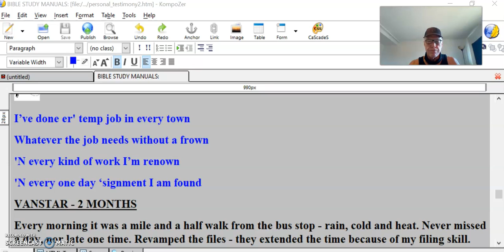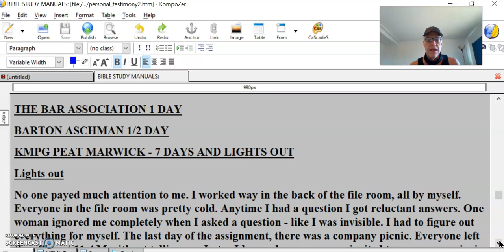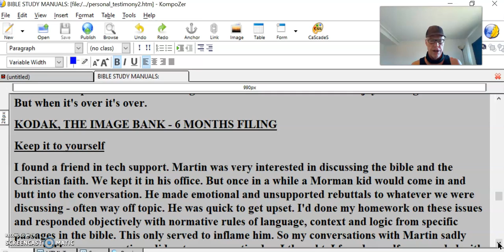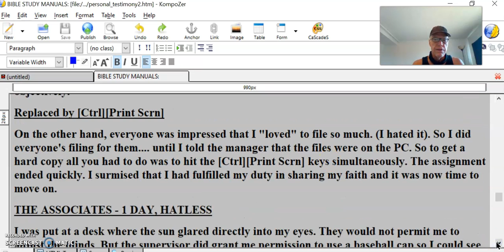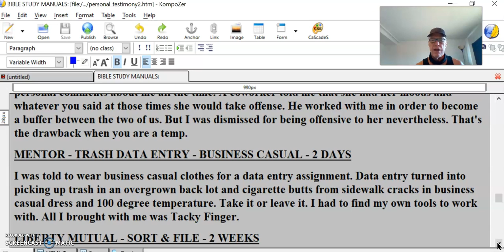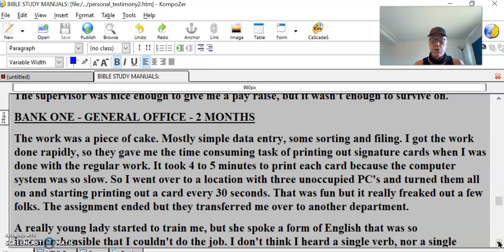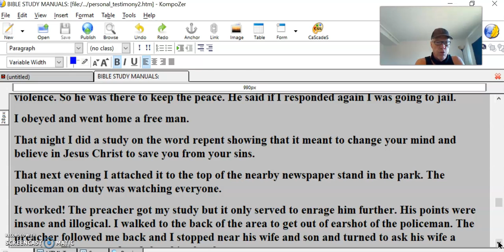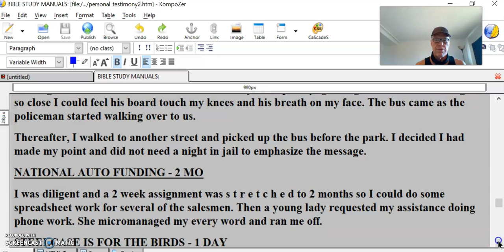Strange Way To Be Saved #8 It’s About My Faith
KODAK, THE IMAGE BANK - 6 MONTHS FILING
Keep it to yourself
I found a friend in tech support. Martin was very interested in discussing the bible and the Christian faith. We kept it in his office. But once in a while a Morman kid would come in and butt into the conversation. He made emotional and unsupported rebuttals to whatever we were discussing - often way off topic. He was quick to get upset. I'd done my homework on these issues and responded objectively with normative rules of language, context and logic from specific passages in the bible. This only served to inflame him. So my conversations with Martin sadly ceased. These conversations did not go as unnoticed as I thought. I found myself surrounded with all kinds of emotional agenda after this from others, especially Millie who went to a Church of Christ. She was on the attack every morning. But every time I tried to focus on the actual words of whatever text she was throwing at me, she would go over the deep end and get emotional and condemn me for my faith.
I also met a woman who was a staunch Calvinist. She came over several times to my cube to initiate conversation about her theological point of view. I produced a study I had done earlier for the Calvinst gentlemen at Herman Miller and she took it. She never read it though, but instead gave it to her pastor. I heard nothing back from him either.
Interesting, when you dialogue about such matters it all boils down to who is going to do your thinking for you, someone else or yourself? God is not going to judge others for what you believe, He's going to judge you.
So the lady calvinist no longer came by because I kept bringing up the detailed study on Calvinism to her and she had no answer because she wouldn't investigate it further. She said she was satisfied with what her pastor told her to believe.
No one was actually willing to sit down after work and go over what they were talking about objectively.
REPENT OR YOU WILL LIKEWISE PERISH!
The job at Bank One was in downtown Dallas. I took the express commuter bus home from a park in Dallas every day. Every evening there were preachers in the park yelling out their theology, telling everyone to repent or perish in hell. I hestitated to come up to any of them because they were so vociferous. They didn't invite conversation. There was no eye contact. I wondered what they thought they were doing. Everyone was going to hell, we were all filthy sinners.
One evening a man with a board strapped on front and back telling me to repent, came up to me and looked me in the eye as I waited for the bus. He told me to repent. I said, "Of what?" He told me I was going to hell.
I said, "How do you know that? You don't know me."
He got nose to nose with me and kept screaming his diatribe.
I told him that repent means to change your mind and believe in Jesus and I'd already done that when I was 17.
I felt a hand on my shoulder as the 'preacher's' breath blew on my face. I turned to see a huge Dallas City policeman. He told me to stop talking to the preacher. He explained that these preachers get a permit and do their thing in the park and that dialogue with them usually led to violence. So he was there to keep the peace. He said if I responded again I was going to jail.
I obeyed and went home a free man.
That night I did a study on the word repent showing that it meant to change your mind and believe in Jesus Christ to save you from your sins.
That next evening I attached it to the top of the nearby newspaper stand in the park. The policeman on duty was watching everyone.
It worked! The preacher got my study but it only served to enrage him further. His points were insane and illogical. I walked to the back of the area to get out of earshot of the policeman. The preacher followed me back and I stopped near his wife and son and turned to ask his wife a question. That seemed to defuse him for the moment:
"The disciples asked Jesus 'What must we do to do the works God requires for eternal life?' in John chapter 6. And do you know what Jesus' answer was???"
The pastor remained silent, permitting his wife to answer. She asked, "be baptized???"
'''No''', I said, '''Jesus said, "The work of God for eternal life is this: 'to believe in the One He has sent.'
That's it! That's all he said to them. It's simply a moment of faith alone in Christ alone.'''
There was a pause. It seemed I had taken the breath away from everyone around me. I walked back to the bus stop and the preacher followed. His nose touched mine as he yelled at the top of his lungs the same old condemnation to hell story - completely ignoring what I had said. He got so close I could feel his board touch my knees